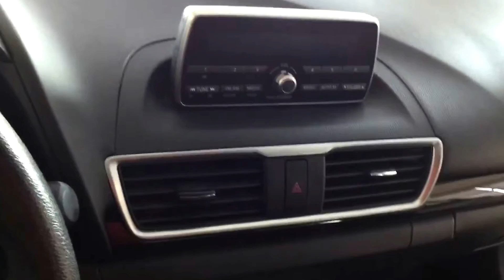2015 Mazda 3 - Milton Gorruds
2015 Mazda 3 GX equipped with power windows and locks, power mirrors, push start button, outside temperature display, tilt and telescopic steering wheel, keyless entry, ABS brakes, traction control, front and side airbags, Bluetooth, AUX/USB ports, CD player, voice activation system, steering wheel audio controls, AC and more.